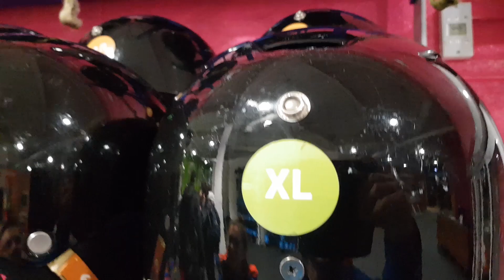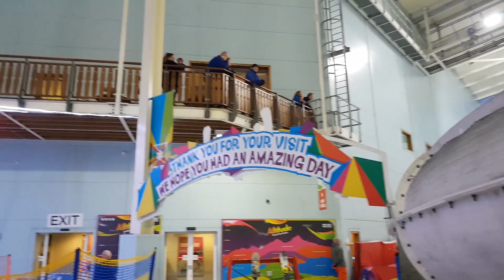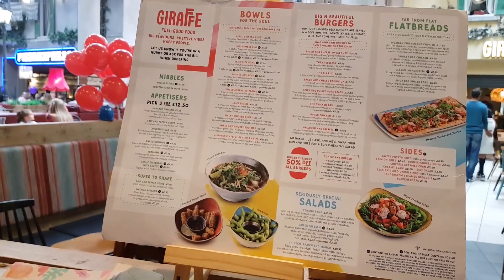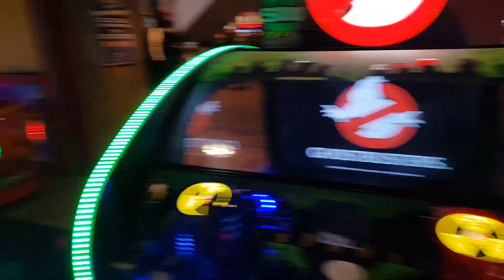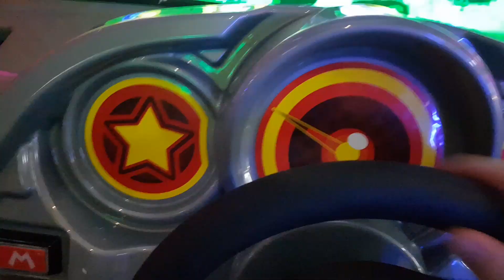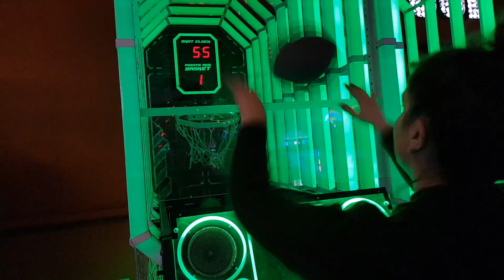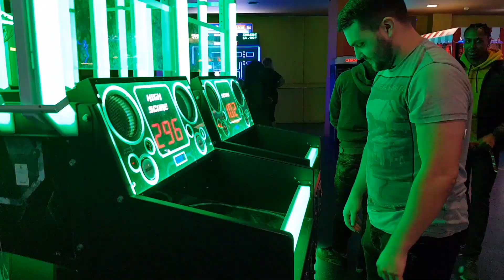CHILL FACTORe / BEYOND SNOW FUN IN THE ADVENTURE ZONE & MEETING LOGAN PAUL VLOG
Hi Guys, in todays blog me and my sister head off to Chill Factore / Beyond for some snow fun in the adventure zone. We also go to the Trafford Centre / INTU for a meal, we're so indecisive, eventually going to Five Guys. Jodie tells us about meeting Logan Paul and challenges me to a race at Mario Kart and other arcade fun!